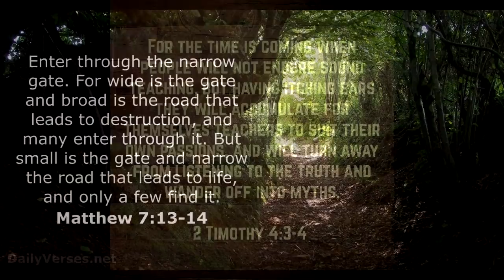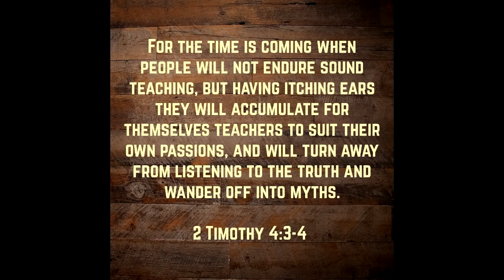TD Jakes says that LGBT Community and Church Can Coexist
T.D. Jakes is a compromising Christian the teaches many things such as the prosperity Gospel and teams up with other false teachers like Steven furtick.

music youtube free: Beat your competitition